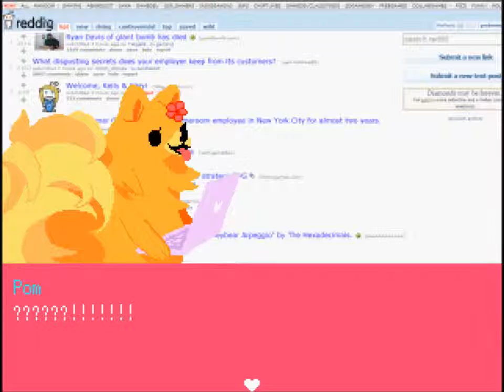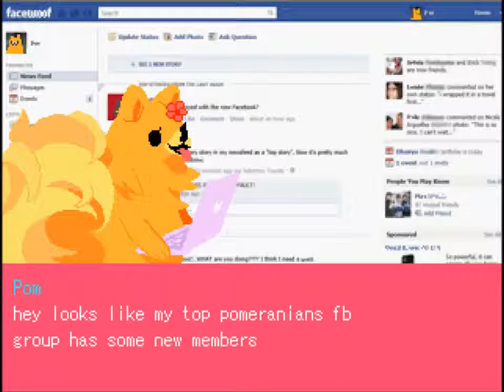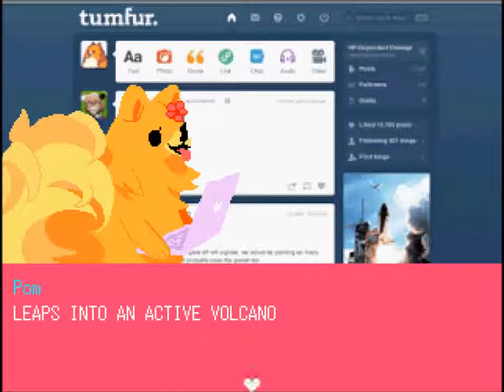A DOG'S LIFE | Pom Gets WiFi #1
So we start a new series (that I hopefully will complete) of an indie game called Pom gets WiFi.